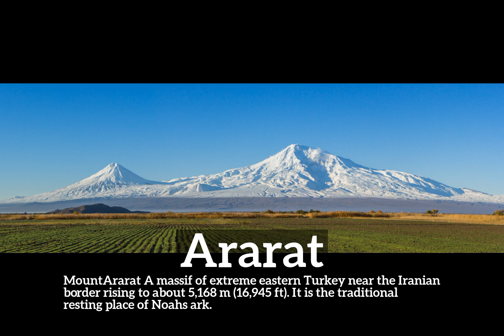How Does Ararat Look? | How to Say Ararat in English? | What is Ararat?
Learn how to pronounce ararat with Imago Spectrum.

What is ararat?
How does ararat look?
How to say ararat in English?
What does ararat represent?
What is the defintion of ararat?

Imago Spectrum allows you to easily memorize common English words and phrases by joining visual and auditory learning environments into a short video. Focus on the images and repeat ararat several times for best retention results.

In this video we are speaking the word, ararat. Do take note of how ararat is spelled.
The definition of ararat is listed below the word in the video.
Ararat:  MountArarat  A massif of extreme eastern Turkey near the Iranian border rising to about 5,168 m (16,945 ft). It is the traditional resting place of Noahs ark.